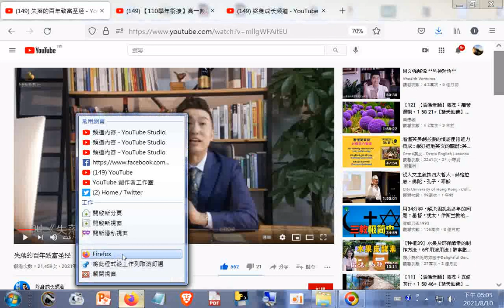分享#失落的百年致富圣经(另有影片--周文强 解读 [ 水知道答案 作者- 江本胜 ] - YouTube.htm20210503 +網址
網址是 (筆者附錄: 只是分享而不發展投資社群直播，因為網路理財投資有不可知不可掌控的諸多風險) 筆者附錄: 現今道劫並降，揚道於世化劫殃，有求孔孟聖道三寶心法就不枉費今生來世間。世間財世間用--生不帶來，死不帶去，或是給以後不相識的人用，但是得三寶心法卻能帶著走，在世能逢凶化吉、躲劫避難、改變命運，壽終能超生了死，離苦得樂，智者切莫入寶山而空手回。